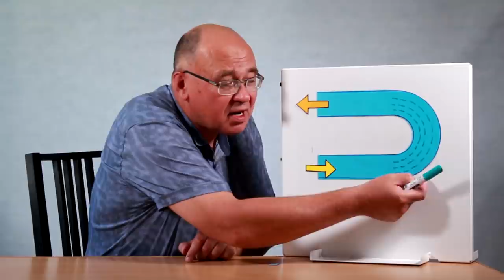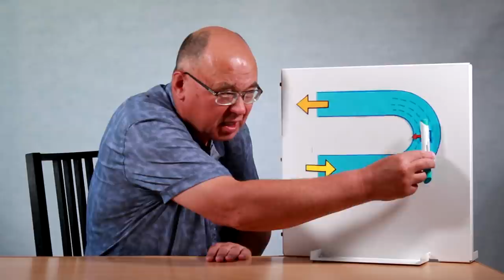Как устроено физическое объяснение?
Объяснение физического явления на качественном уровне предполагает, что у этого явления указаны "причины". А указать такие причины — значит обычно указать "силы", взывающие данное явление.